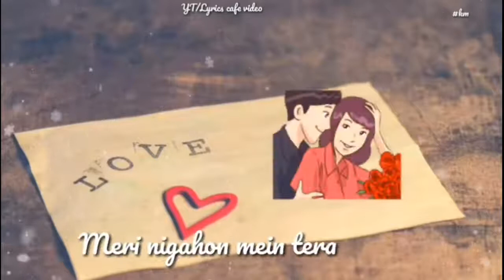Aashiq banaya aapne Neha kakkar female version whatsapp status Lyrics video Romantic WhatsApp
Neha kakkar female version whatsapp status